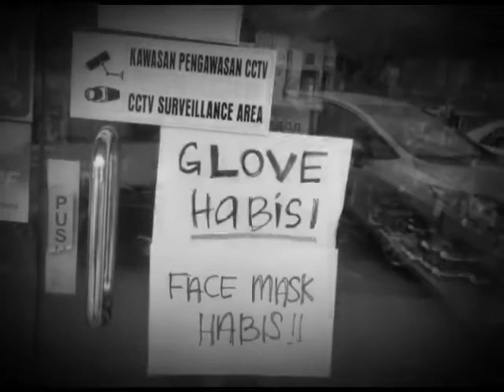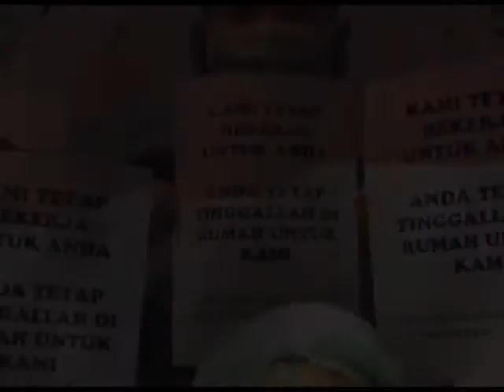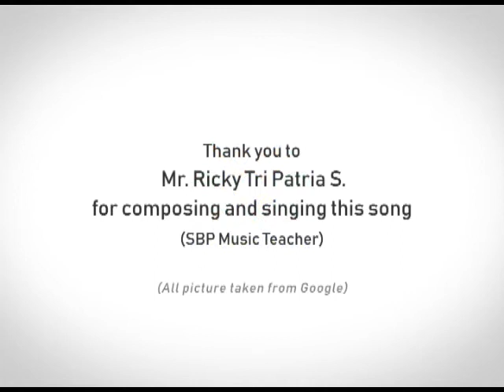Ricky Patria : Tetap kuat Indonesia - original song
Sedikit kontribusi untuk memberikan pesan positif untuk kita semua.. untuk Indonesia.. semoga wabah ini segera berlalu.. terima kasih kepada para tenaga kesehatan, relawan kemanusiaan, dan semua pihak yang membantu meringankan tugas mereka.. untuk para pejuang keluarga yang harus tetap menjalankan aktifitas diluar rumah semoga tetap sehat dan dijauhkan dari segala penyakit.. mari kita bantu sebar pesan positif.. kita pasti bisa melewatinya.. semangat Indonesia..

Song by : Ricky Patria
produce by : Sekolah Bina Persada Bandung
video by : Mr. Yovan (Sekolah Bina Persada)

Sumber2 gambar
IG Presiden Jokowi
IG Narasi TV Najwa Shihab
sempaxwarrior.deviantArt.com
Google images